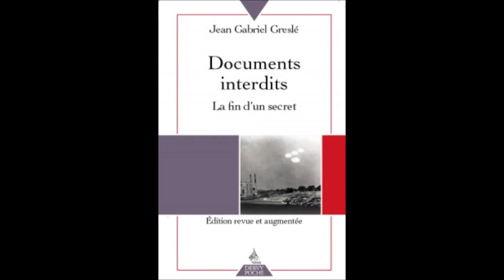Documents interdits, la fin d'un secret (avec Jean-Gabriel Greslé)